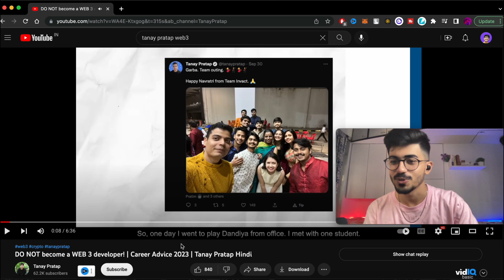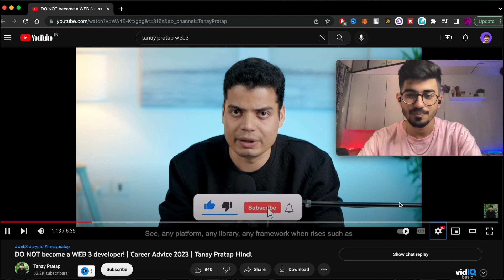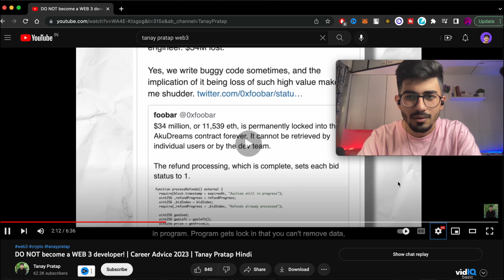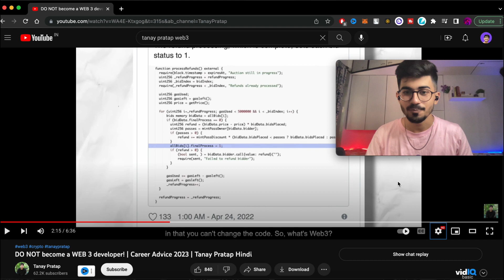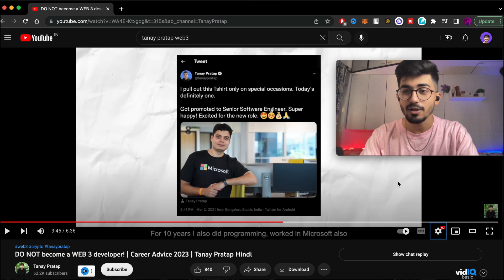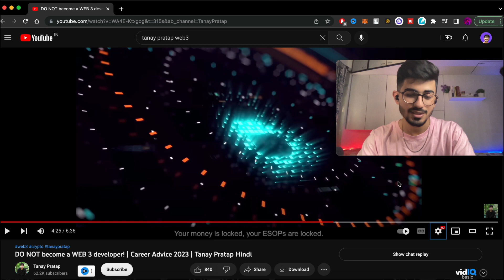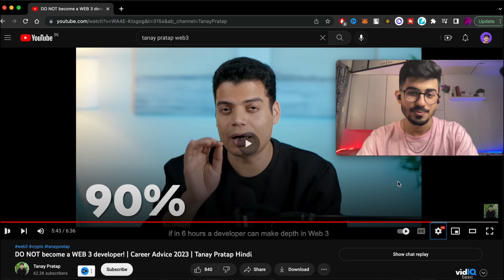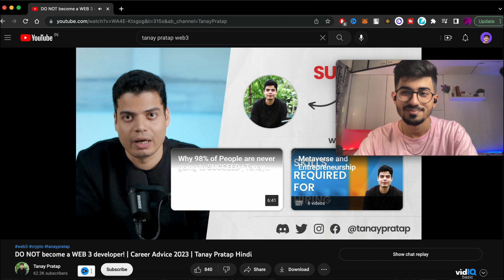DO NOT become a Web3 Developer? Tanay Pratap | Ali Solanki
Here is my reaction to @tanaypratap video on Web3 Developers Fraud and why you shouldn't become a web3 developer. Many of you guys had requested me to react to this video so here it is.